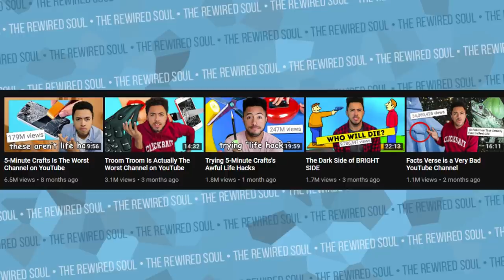Jarvis Johnson is Manipulating You (PROOF)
Jarvis Johnson is known for his trying Troom Troom and 5 minute craft videos, but most recently, Jarvis admitted to psychological manipulation in his 7-second riddles video. People like Jarvis Johnson and Danny Gonzalez use emotional manipulation regularly, but is it emotional abuse? Not really. But in this video we discuss how mindfulness can help you avoid manipulation techniques.